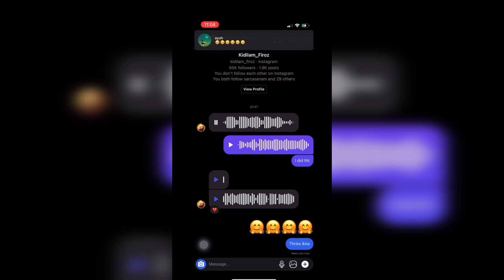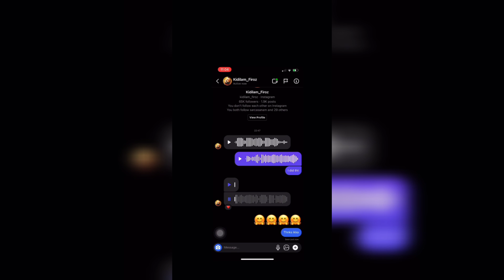കിടിലത്തിനെ ട്രോളി ജിയ ഇറാനിയുടെ രസകരമായ വീഡിയോ ബിഗ് ബോസ് താരത്തിന്‌റെ മറുപടി| jiya iraani troll